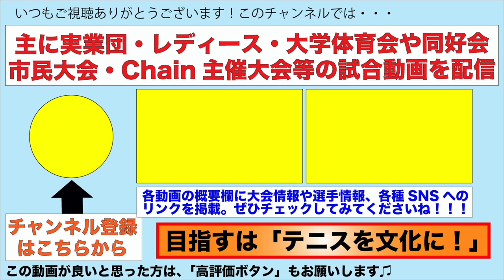【テニス日本リーグ2019⑧】三菱電機(福田健司/廣田耕作)vs橋本総業HD(竹内研人/綿貫裕介)其の１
【テニス日本リーグ2019⑧】
2ndステージ レッドブロック＠ビーンズドーム
1stセット
福田健司/廣田耕作（三菱電機ファルコンズ）
vs
竹内研人/綿貫裕介（橋本総業HD）

◆日程 & 会場案内◆
(１)男子
1stステージ 2019年12月5日(木)～ 8日（日）
2ndステージ 2020年1月15日（水）～19日（日）
決勝トーナメント 2020年2月7日（金）～9日（日）

(２)女子
1stステージ 2019年12月6日（金）～ 8日（日）
2ndステージ 2020年1月18日（土）～19日（日）

◆会場
①横浜国際プール
第1会場:横浜国際プールテニスコート（マット・室内５面）･･･1st・2nd ステージ・決勝トーナメント
神奈川県横浜市都筑区北山田7-3-1

②兵庫県立三木総合防災公園屋内テニス場（愛称／ブルボンビーンズドーム）
（ハードコート・室内５－７面）･･･1st・2nd ステージ
兵庫県三木市志染町三津田1708

日本のプロと実業団のトップが集結！
ぜひご自身の眼で生のプレーを観に行ってみてください！

「Chain」はテニス大会やテニスイベントの企画＆運営している団体です。
ビジョン：テニスを文化に
ミッション：テニスでつなげるヒトモノバショ

（スマートフォンからのクリックのみ有効です）
大会情報などを月に１回程度配信。

出演下さった皆さまの、個人SNSや会社や所属スクール、サークルや大学等のPRなどは概要欄へ掲載可能ですのでご指示下さい。